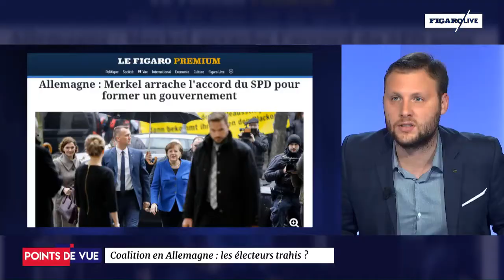Alexandre Devecchio: "il y a une coalition des libéraux en Allemagne"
Journaliste à Figarovox, Alexandre Devecchio établit un parallèle entre ce qui se passe en France et en Allemagne